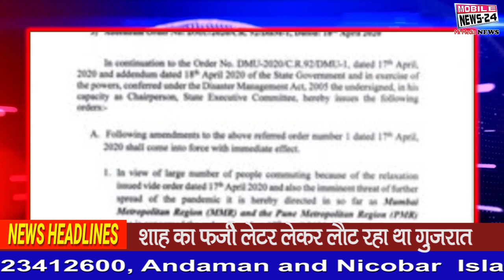10 शहर की 10 बड़ी खबरें | 10 Big News of the City | Korona Latest Update | Mobile News 24.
10 शहर की 10 बड़ी खबरें | 10 Big News of the City | Korona Latest Update | Mobile News 24.